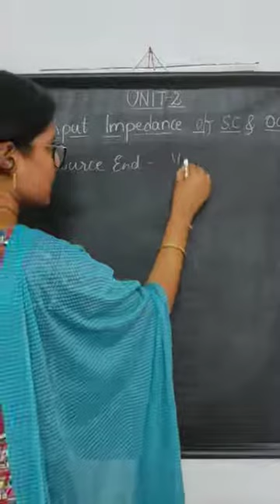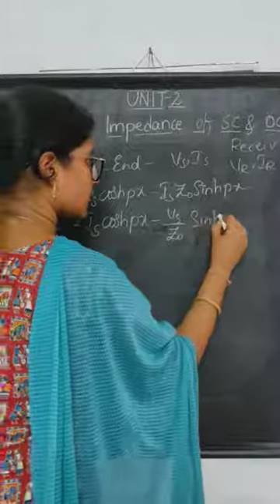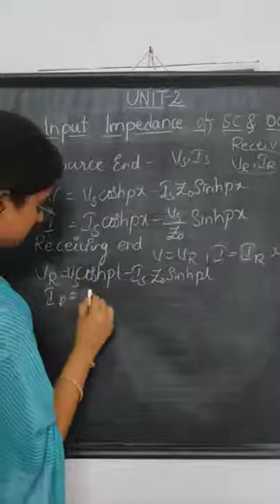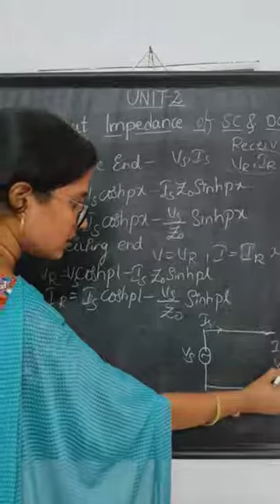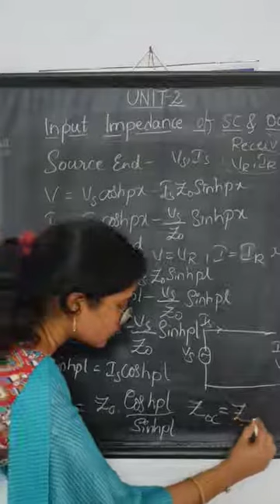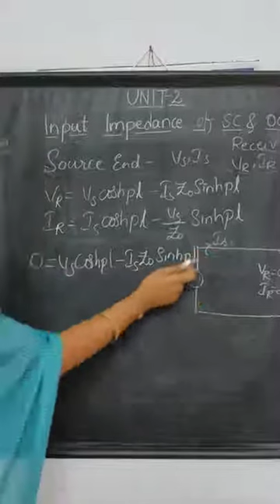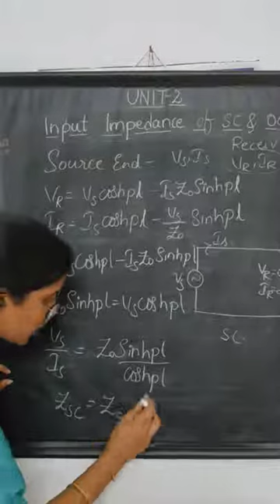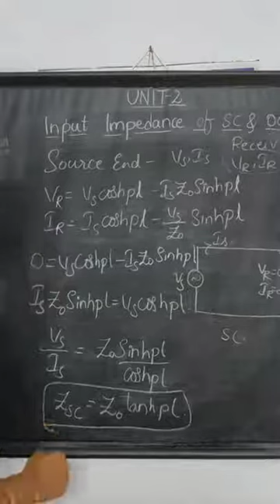II B.Tech ECE R19-2-2:EMWTL:Unit-2:Topic-2:Input Impedance of SC and OC Lines